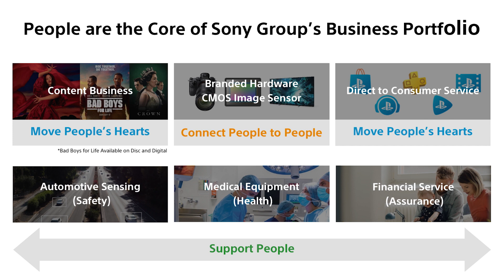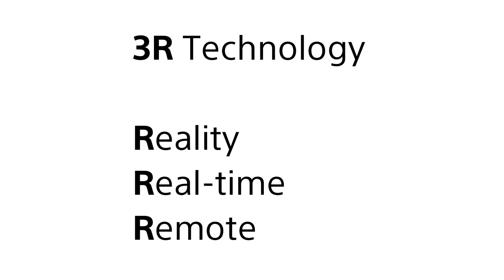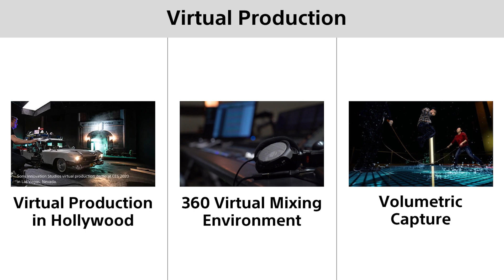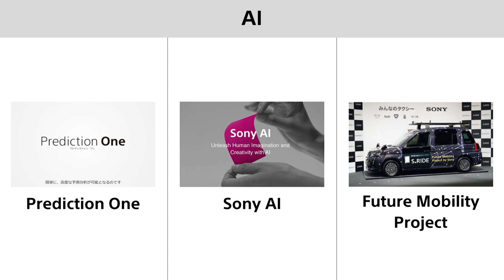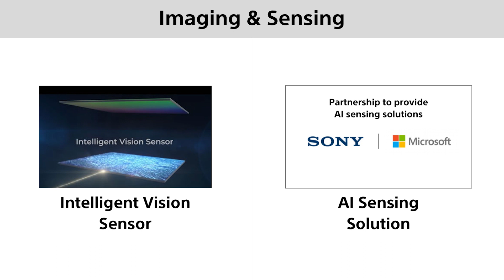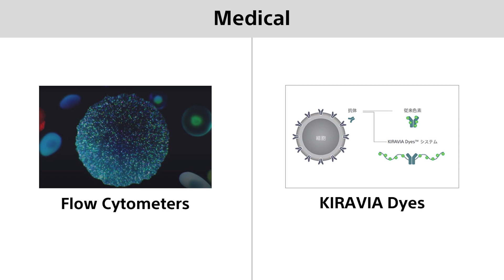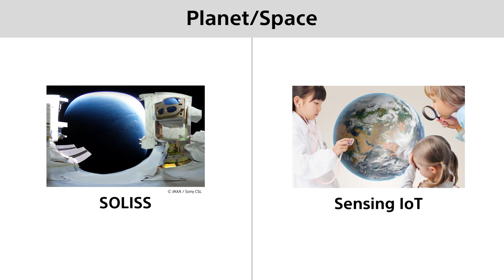ESG/Technology Briefing "Sony's Technology Initiatives" Toru Katsumoto, Executive Deputy President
The Sony ESG/Technology Briefing of 2020, Toru Katsumoto, EDP, officer in charge of R&D and medical business, Sony Corporation, delivered the following message: "Sony's Technology Initiatives".
Japanese below:
2020年 ESG/Technology説明会における、ソニー株式会社 副社長 R&D担当、メディカル事業担当 勝本 徹のメッセージ「テクノロジーへの取り組み」をご紹介します。